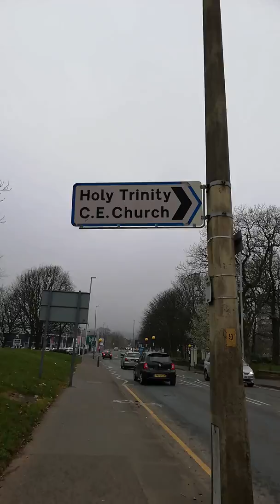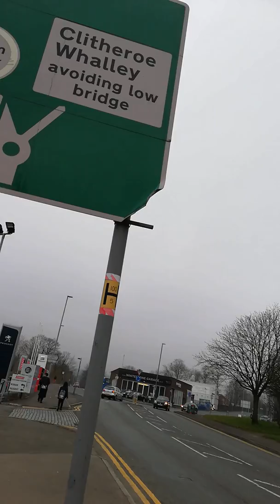Nice to walk on the way home